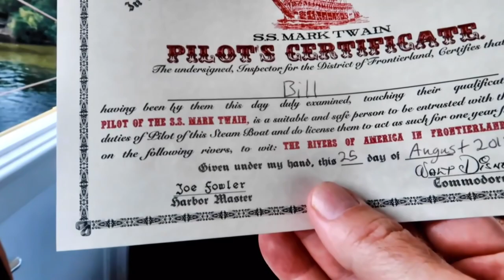2 Years Ago Memory Captain Of The Mark Twain Disneyland. Jace's 9th Birthday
A 2 years ago memory. We got to Captain The Mark Twain Riverboat in Disneyland. But first. A bit of Jace's 9th Birthday. He is now a shark. Have an awesome day, Billisa